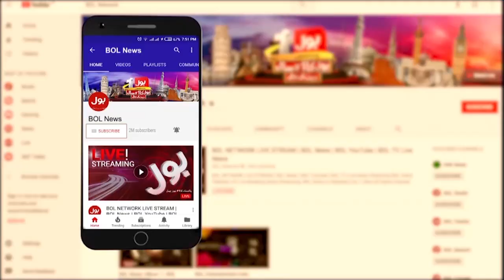Pakistan Govt Big Announcement for Muskan Khan | News Bulletin at 12 AM | Allahu Akbar Hijab Girl